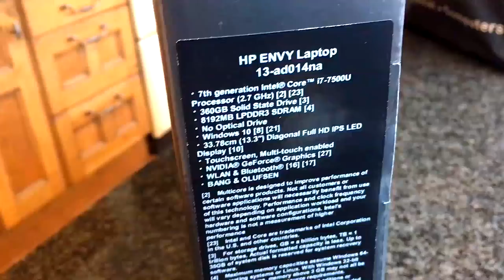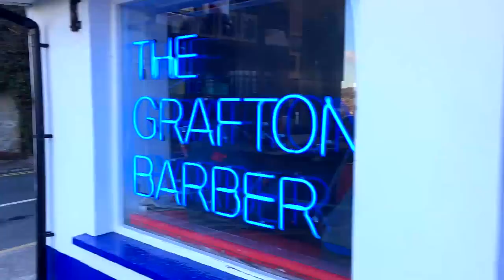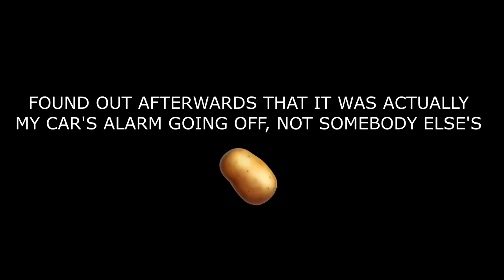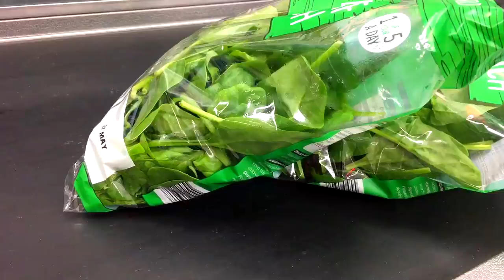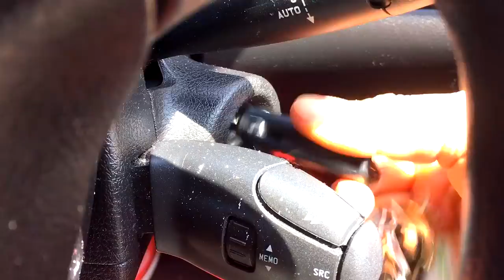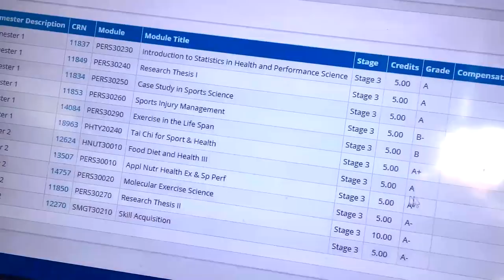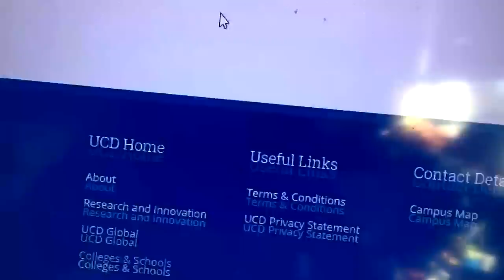New UPGRADE | Broken car | Exam results (Vlog #5)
Latest vlog, full day of eating coming next if you show your boii some lovin :)

I (Scott Murray) am not a doctor or medical professional thus any dietary/training advice given in the video is based purely on scientific research/anecdotal evidence. Please consult with a doctor and/or an equally qualified Health Care Professional prior to starting any diet/training program and/or using any of the information given in the video. I (Scott Murray), do not assume liability for any actions/side effects/illness/injury/economic loss and/or death from any nutritional/training advice given in the video.